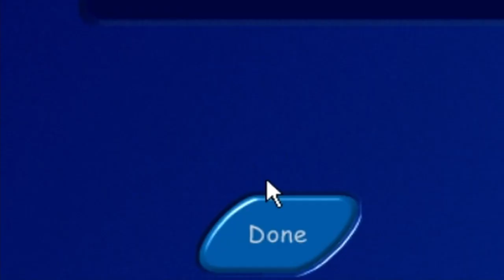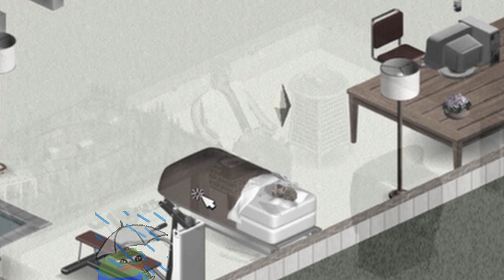The Tragic Life and Death of C H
I know this stream happened a few months ago, but I really loved this stream at the time, and I hope you like this slightly longer chjb video :)

Songs in order of appearance:
Animal Crossing City Folk - Able Sisters
The Sims - Neighborhood 6
The Sims - Buy Mode 2
Nintendo 3DS - Mii Maker
Nintendogs - Shopping Theme
Earthbound - Apple Kid's Theme
WiiU - Mii Maker (TV only)
Animal Crossing - 5PM
The Sims - Building Mode 4